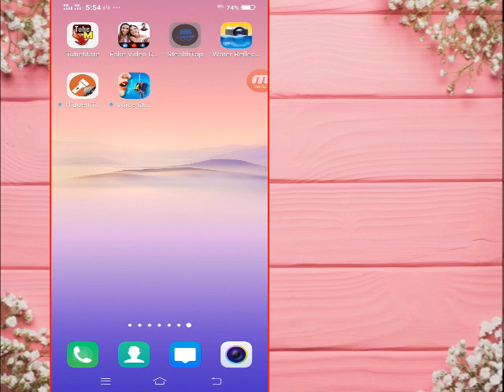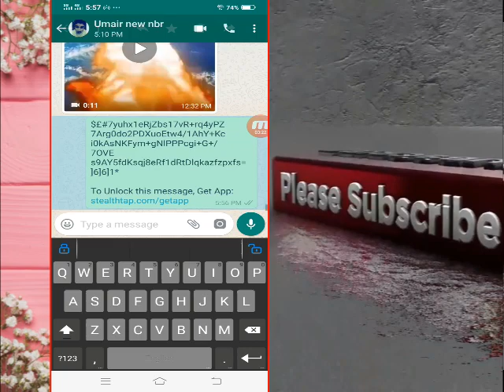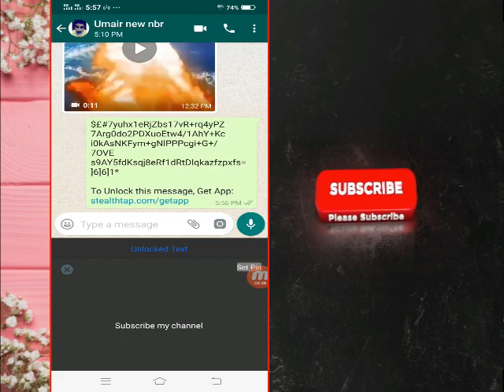How To Secret Chat On whatsapp 2019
Dosto aj ki video me me ap logon ko ye btaon ga k ap apni girlfriend ya apne boyfriend k sath whatsapp per secret chat kese kase karen ge , ap jo message bhi usko send karen ge to usko coding me mile phir usko convert ker padh sake ga

StealthTap Android App Secret Keyboard App For Whatsapp
StealthTap Keyboard is exceptional console application that enables you to bolt every one of the messages you send from your portable. You can utilize StealthTap Keyboard for conveying on any application be it WhatsApp, Kik, iMessage, Facebook Messenger or Hangouts. All you need is to supplant the console on your telephone with StealthTap Keyboard. Stressed that cozy messages from your accomplice will be appeared on warning for anybody to see?

Stressed to handover your telephone for few moments to your companions/family as they may become acquainted with your own messages?
Changing to another emissary application just to send a private message is a “torment” as your system of loved ones probably won’t be accessible on that flag-bearer application

Stress no more, get StealthTap Keyboard to send private messages in any delegate